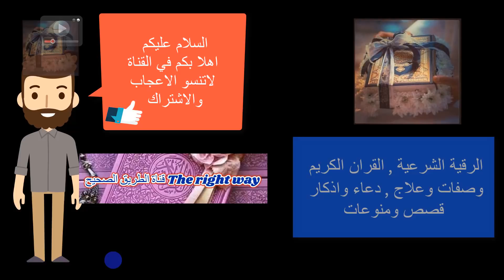دعاء باجمل صوت الحمد والثناء والتسبيح وطلب الخيرات وطلب التوفيق وصرف شرور الدنيا والاخرة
إشترك في القناة وانشر الفيديو لاهلك واصدقائك صدقة جارية لك ولنا
هذه القناة لنشر الخير وصدقة جارية لنشر الخير بكل لغات العالم لدعم القناة ولو بدولار واحد من خلال رابط باي بال  صدقة جارية لكم باذن الله ولو بدولار
ولمساعدة الاطفال الفقراء
لدعم القناة هذا رابط باي بال شكرا لكم

للمراسلة والاستفسارات المراس  على الايميل

تفضلو بزيارة الموقع إسلام ويب
الويب الإسلامي
الدعاء المستجاب الرقية الشرعية Quran Voice Quran Tutor

مجوهرات الذهب الألماس

قناة الطريق الصحيح The right way

الزواج الطوبة الخطوبه
الرزق الارزاق
الأرزاق

 فلسطين
    حكمة خاصة بنا وفلسفتنا الخاصة :

Our own wisdom and philosophy:
                    fortnite